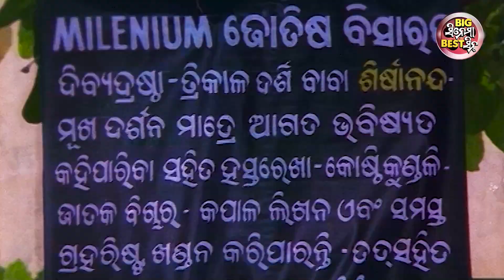ତମେ ହଉଚ ଖରାପ ଝିଅ I HEAT YOU - Heavy Scene -To Aakhi Mo Aina | Sidhant Mahapatra,Jyoti,Mama Mishra